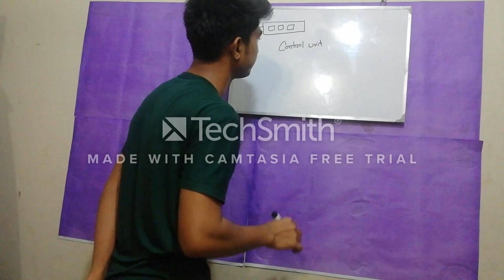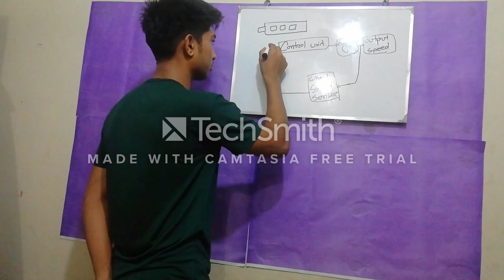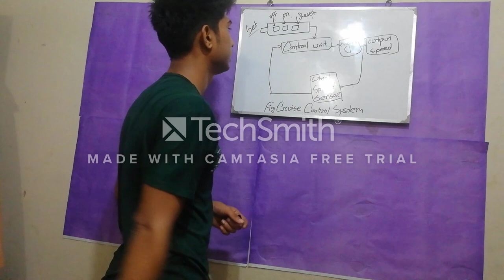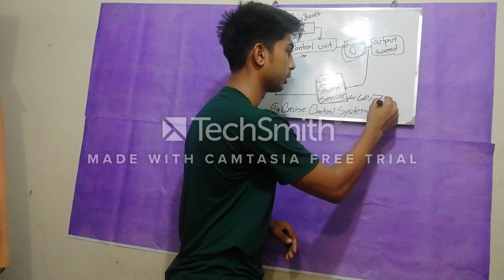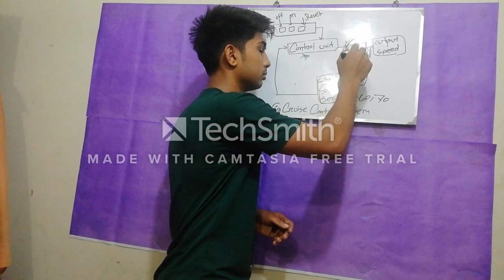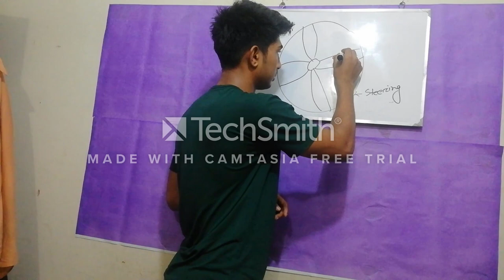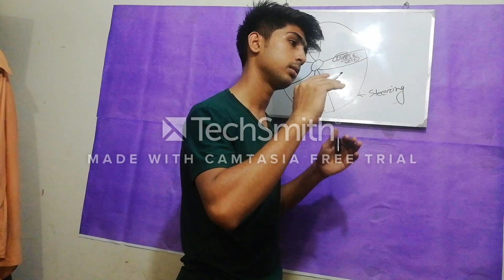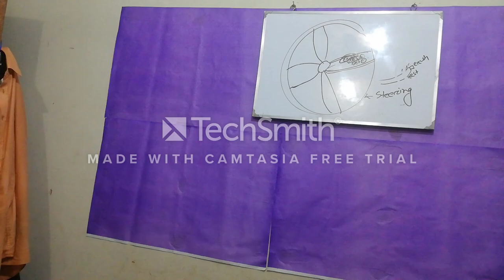Cruise control system bangla,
Thank u